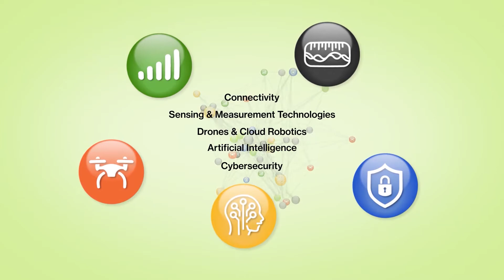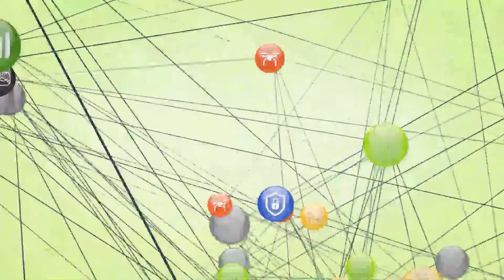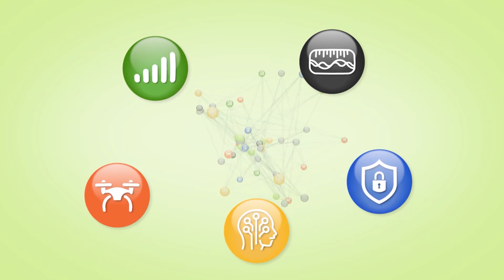From Smart to Neural Grid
This animated video explains the transformation in the energy industry and the top five technologies poised to bring the grid into the cloud.